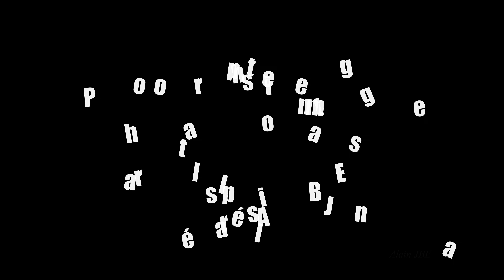Spectacles de danse- Ecole de Marlène ZECLER- qualité 4K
Diaporama de 8 années de spectacles de 2010 à 2017
ATRIUM de Fort-de-France